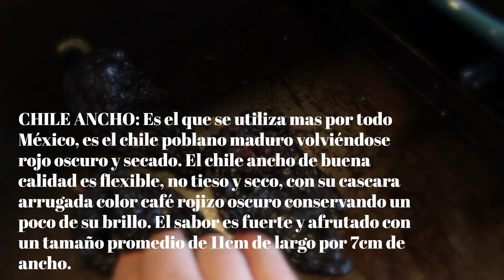FIDEOS SECOS|MARILYN MILES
HOLA BIENVENIDOS A MI CANAL!!! SE QU ESI TE GUSTA LA COCINA TE VA A GUSTAR!

SALUDOS!
LA MASTER